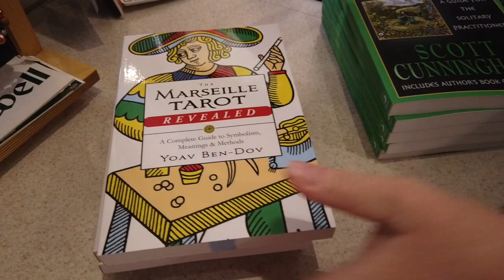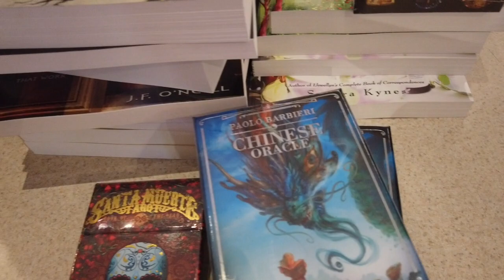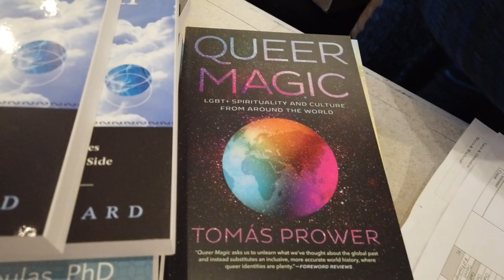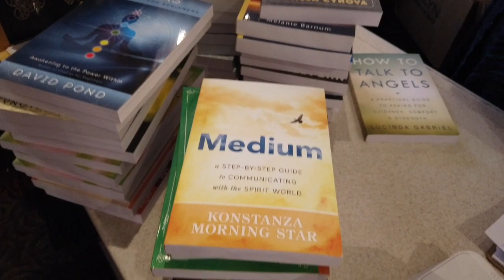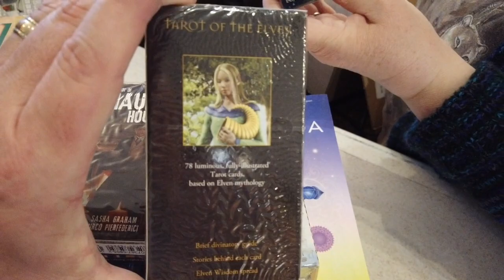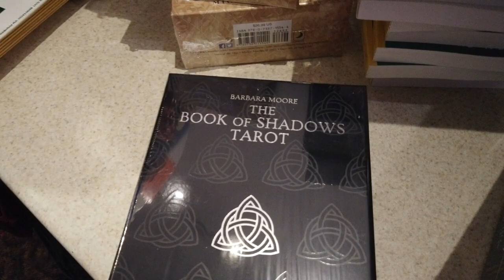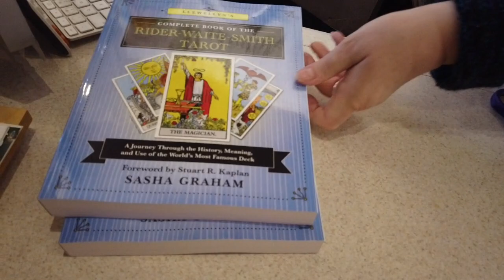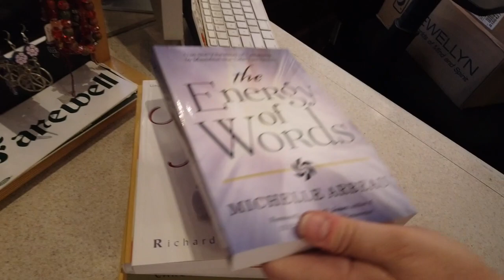Unboxing New Books & Tarot - HD 720p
Loads more Books and Tarot arrived today!... take a peek as Lisa unboxes the goodies and tells us all about what's new (if Anton would let her get a word in edgeways).